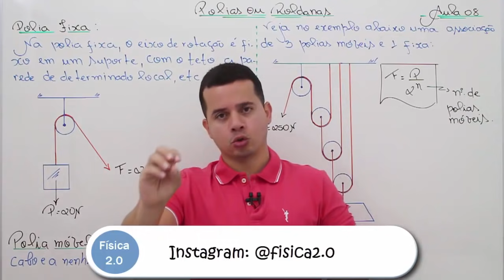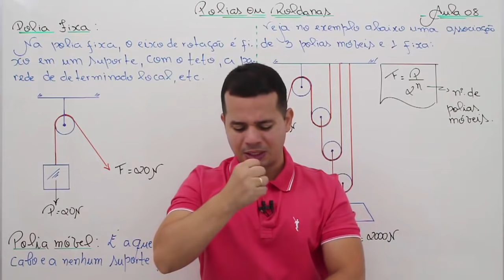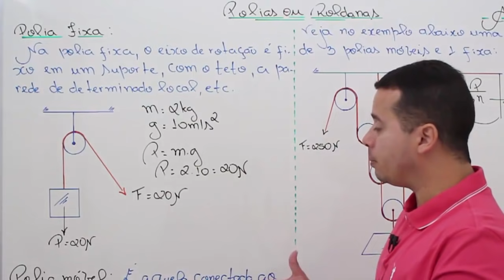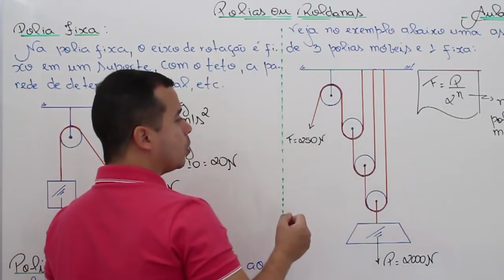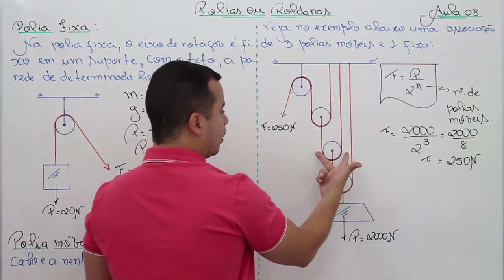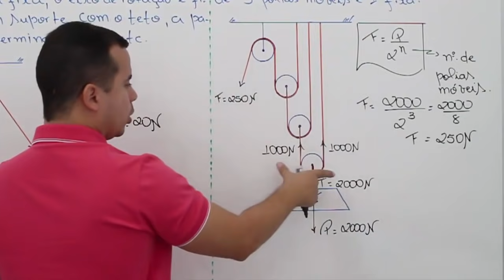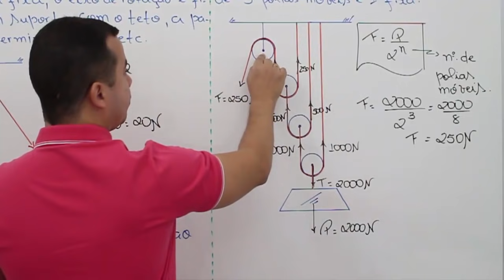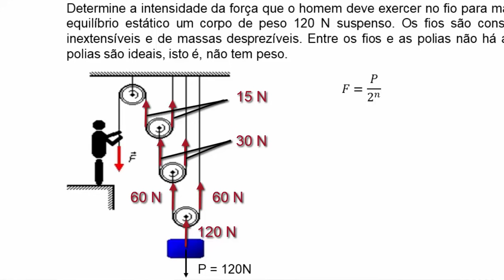Aplicando as Leis de Newton - Aula 08 (Polias e Roldanas)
Nesse vou ensinar Polias Fixas e Polias Móveis dando sequência às aplicações das Leis de Newton.

: D